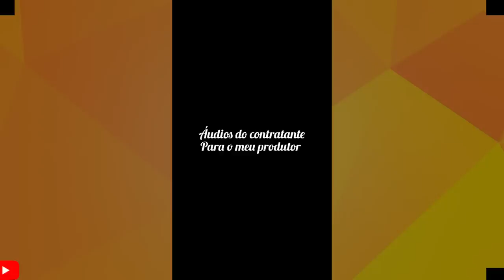PABLO FORTEMENTE CRITICADO POR CONTRATANTE! A VERDADE VEIO A TONA E ELE PASSOU VERGONHA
CONTRATANTE FAZ SERIAS ACUSAÇÕES CONTRA PABLO E ELE RESPONDE COM PROVAS!